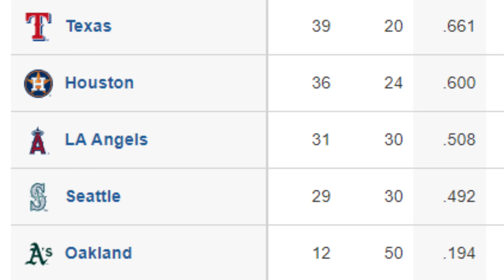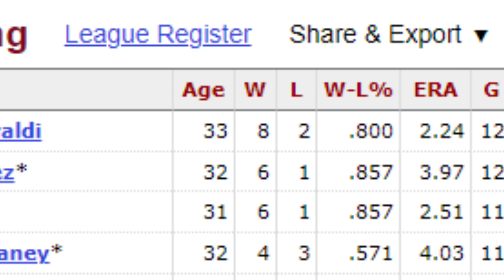this Jacob deGrom news is heartbreaking...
former new york mets and current texas rangers star jacob degrom has been shut down and will be undergoing tommy john surgery

degrom might fall down as the biggest what if story in baseball history...